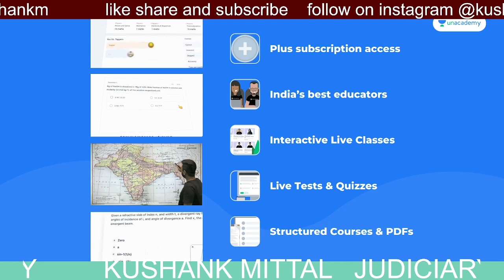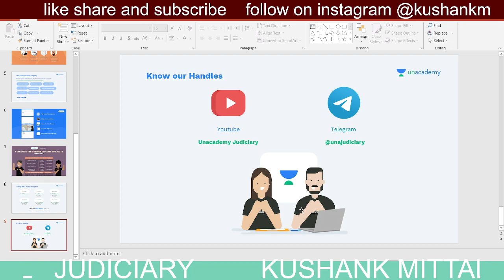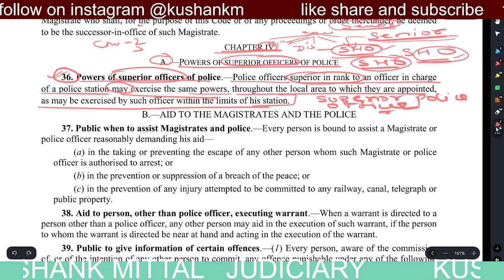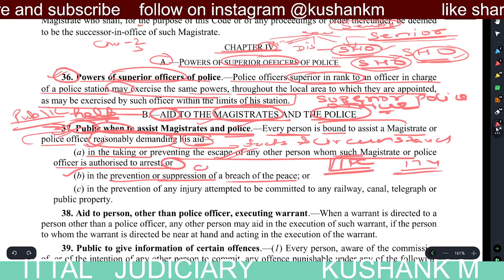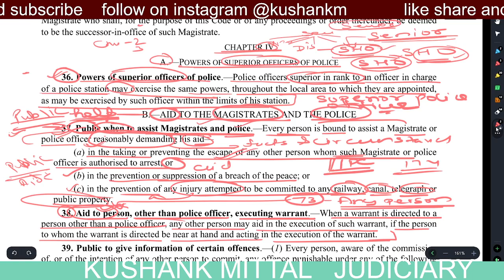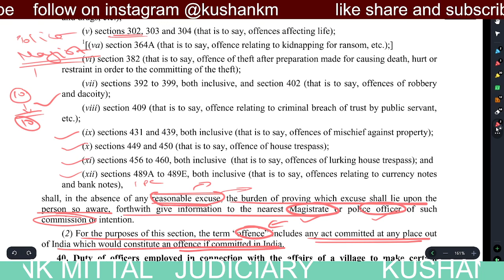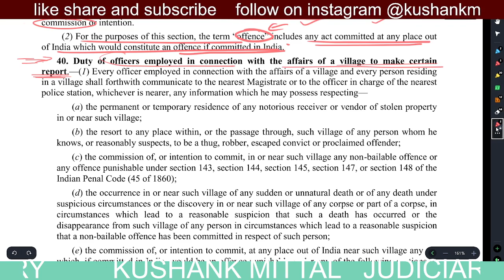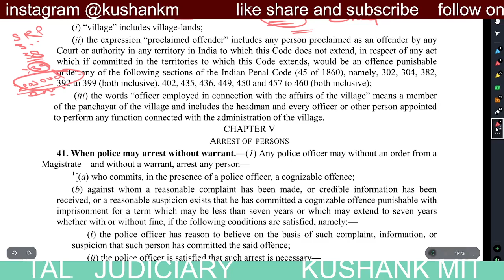Chapter IV || CrPC || sec 36 - 40 || Code of Criminal Procedure 1973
Top Educators of Unacademy have curated extensive Batch Courses to provide you with everything you need to crack Judiciary PCS (J). The courses include detailed sessions, tips & tricks, practice questions, and time management techniques to make you exam-ready! Enroll in one or many batches as per your requirement and get closer to cracking Judiciary Exams.